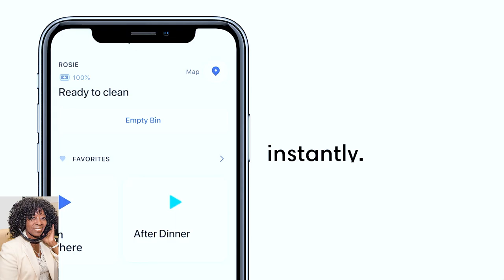Mr Tech Gift Giver Mario Armstrong